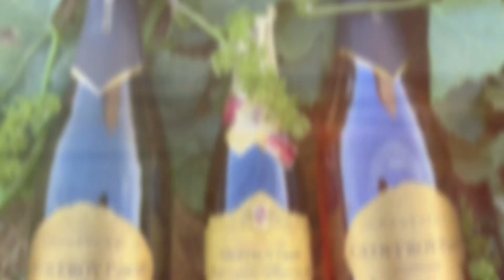Une saison d’été dans nos vignes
Une vidéo pour vous montrer l’évolution de nos vignes cet été .
Silence ça pousse par ici 🍇🤞🙌

J’espère que vous aimez ce genre de vidéos